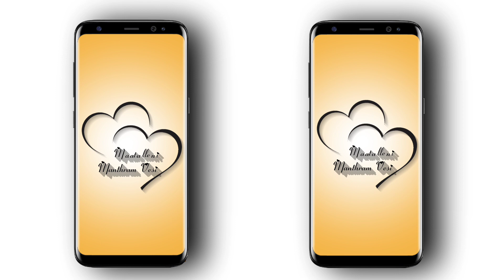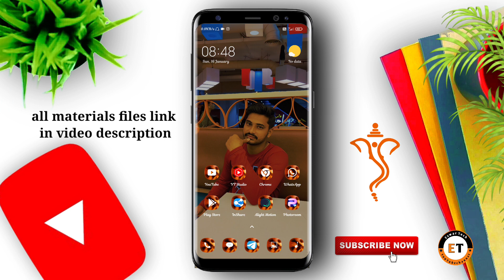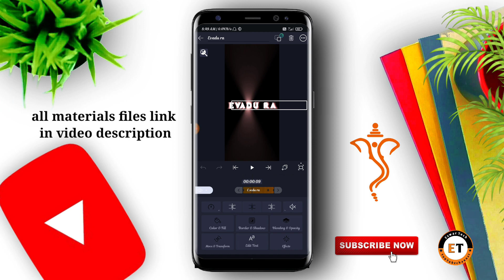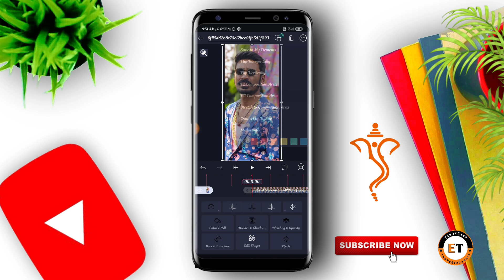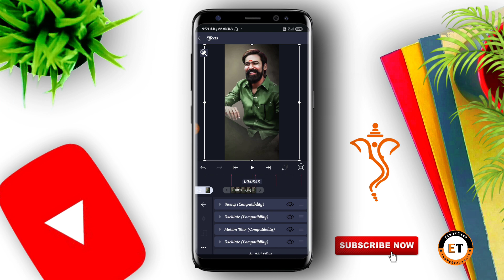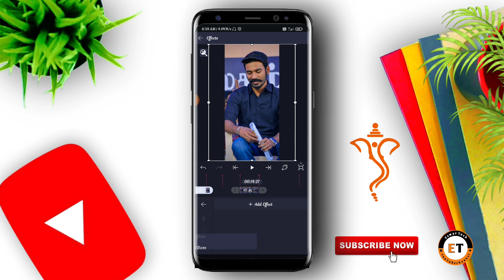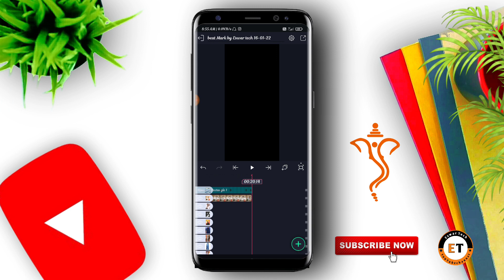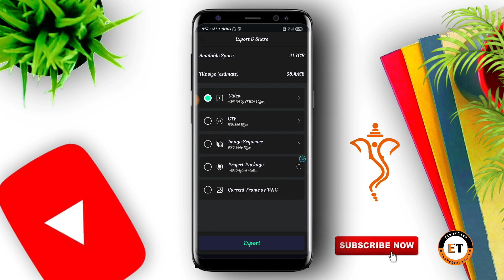new trending love lyrical full screen status video editing in Alight motion Telugu